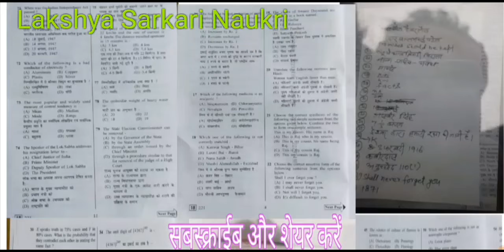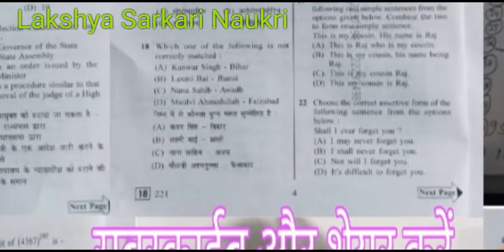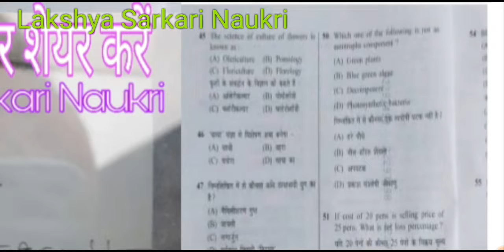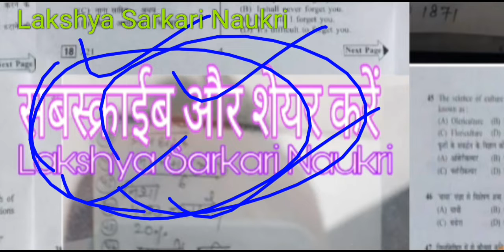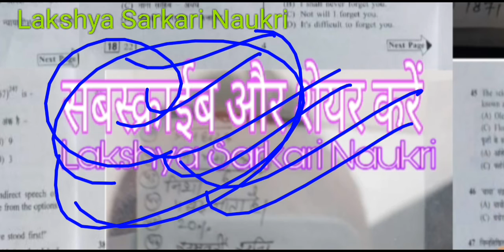बिहार पुलिस कांस्टेबल परीक्षा लिक पेपर ब्रेकिन्ग न्यूज सबके लिए है जरूरी सूचना जरूर देखें।